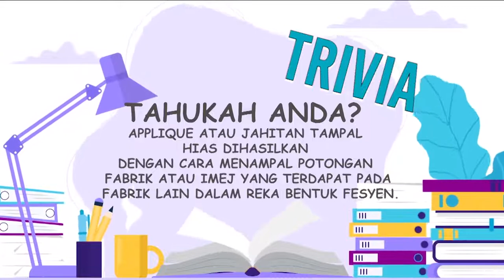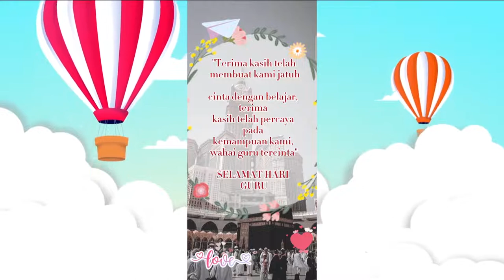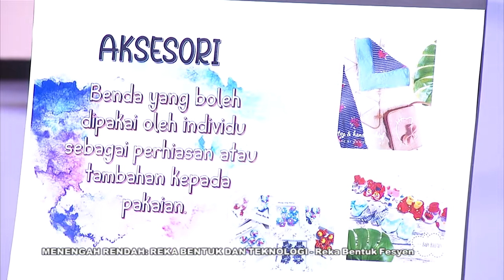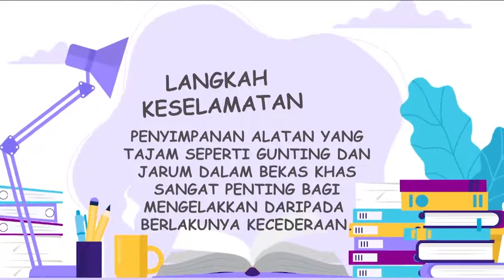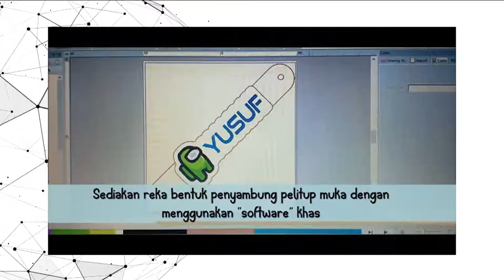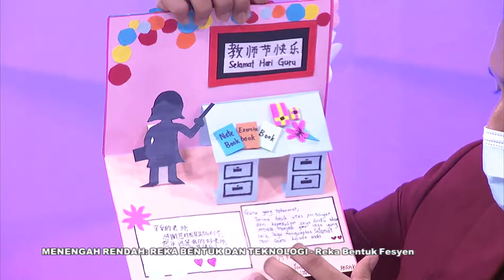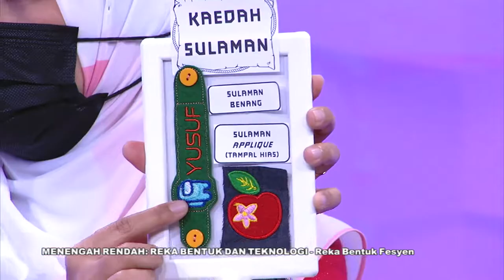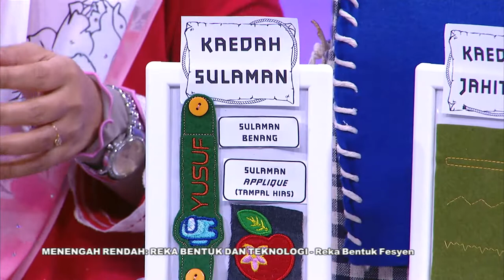DidikTV Mahir Eps 154 Menghasilkan Dompet Raya Sendiri